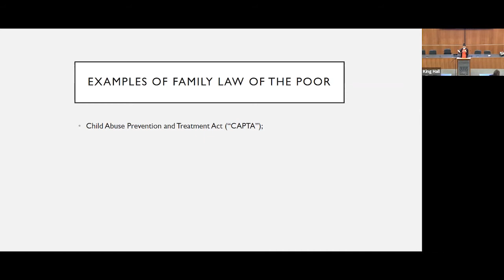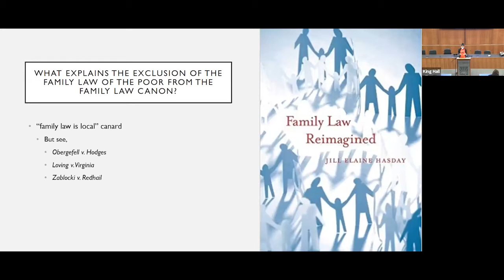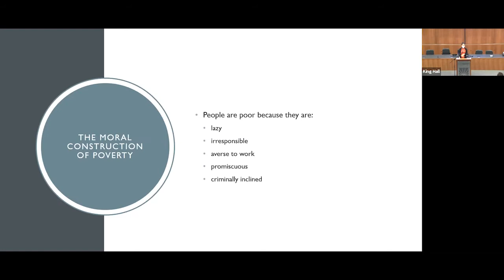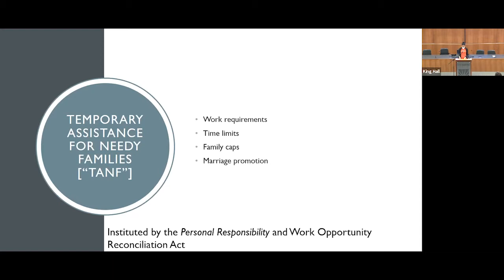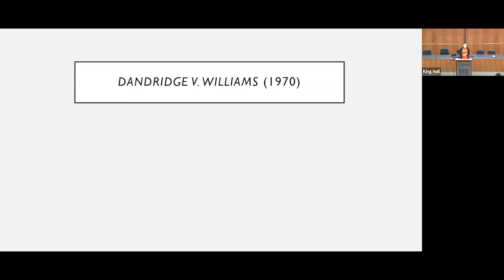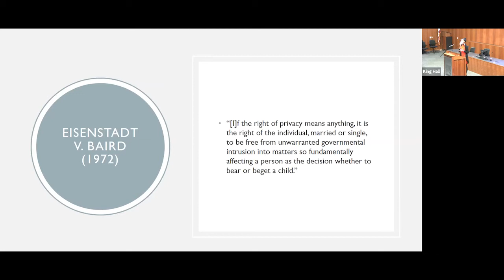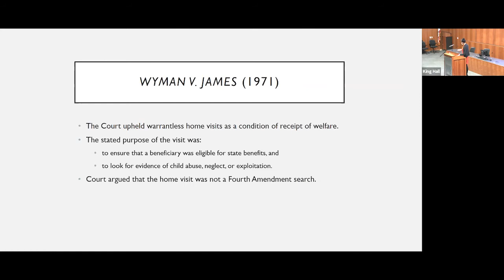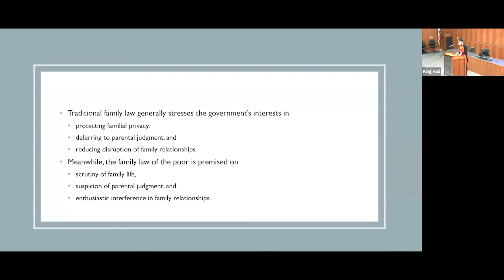Bodenheimer Lecture featuring Khiara Bridges, Berkeley Law